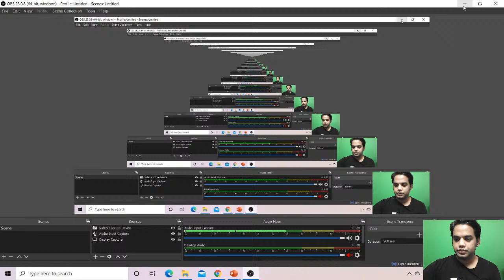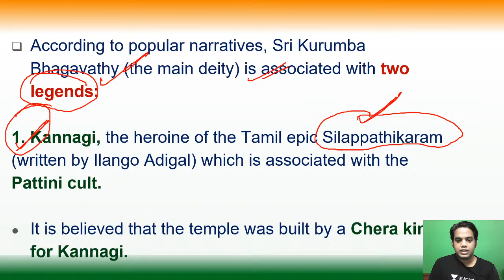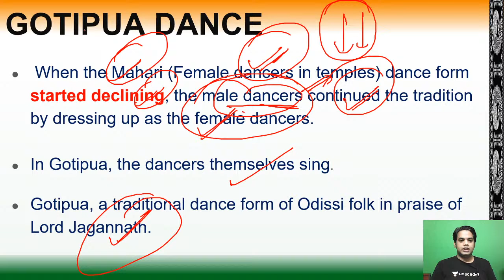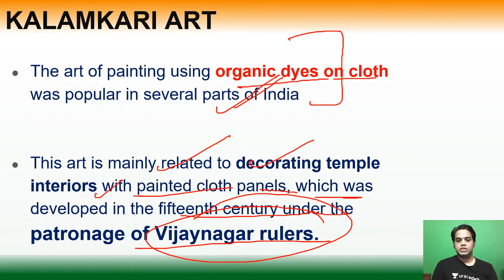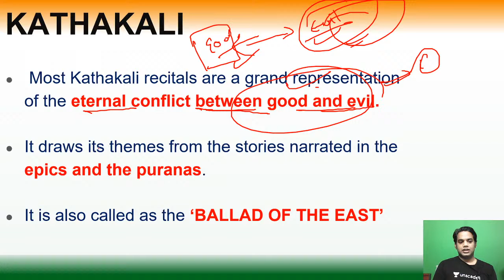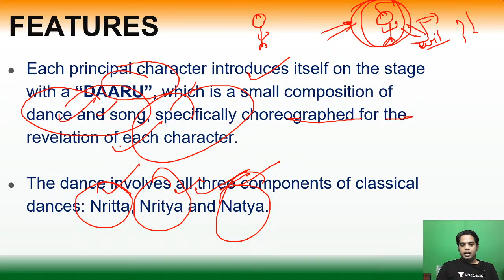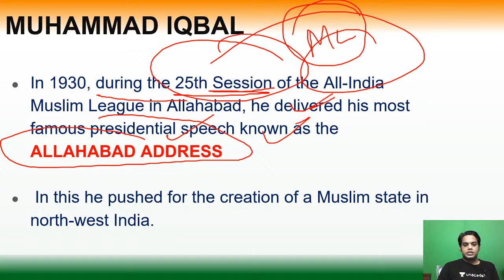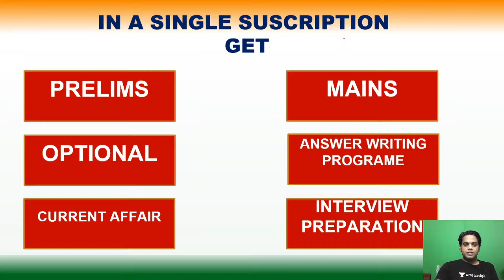L20: Culture | 15 Months Current Affairs | Prelims 2020 Crash Course | Devraj Verma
In this video - Devraj Verma will be introducing you to 15 Months Current Affairs for Culture. This is the session for UPSC RISE  2.0 - 80 Days Crash Course for Prelims 2020. This session is crucial for the UPSC-CSE and other Public Service examinations. The course will be conducted in Hindi and English.

Schedule for UPSC RISE - 80 Days Crash Course for Prelims 2020:

1:30 PM - 2:30 PM - Science and Tech - Sun, Mon, Tue, Wed - Sachin Kadam
3:00 PM  - 4:00 PM - CSAT - Mon, Tue, Thu, Fri - Sanjay Kumar Sharma
4:00 PM - 5:00 PM - Polity - Sun, Mon, Tue, Wed, Thu - Sunil Singh
7:00 PM - 8:00 PM - Current Affairs - Sun, Mon, Tue, Wed - Devraj Verma
8:00 PM - 9:00 PM - History - Wed, Thu, Fri, Sat - Swetank Pandey
9:00 PM - 10:00 PM - Economics - Sun, Mon, Tue, Wed - Kapil Sikka
9:00 PM - 10:00 PM - Environment - Thu, Fri, Sat - Amit Modi
10:30 PM - 11:30 PM - Geography - Sun, Mon, Tue, Wed, Thu - Gaurav Gupta

Unacademy Subscription Benefits:

1. Learn from your favorite teacher
2. Dedicated DOUBT sessions
3. One Subscription, Unlimited Access
4. Real-time interaction with Teachers
5. You can ask doubts in the live class
6. Limited students
7. Download the videos & watch offline